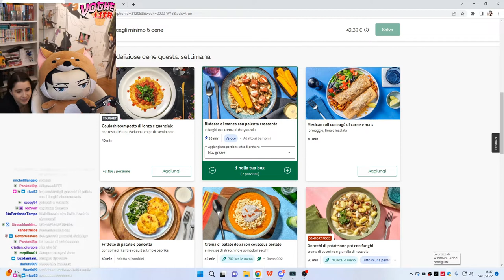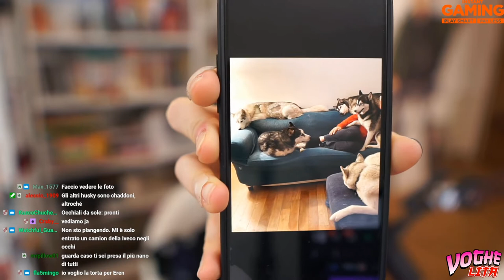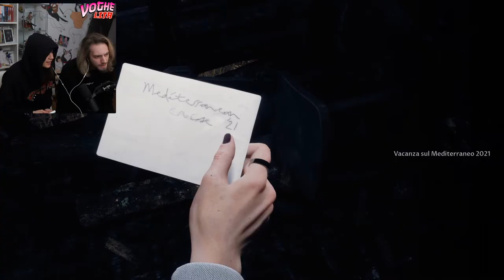MITRAGLIATA IN GAME 🥵 - BEST OF VOGHELITA